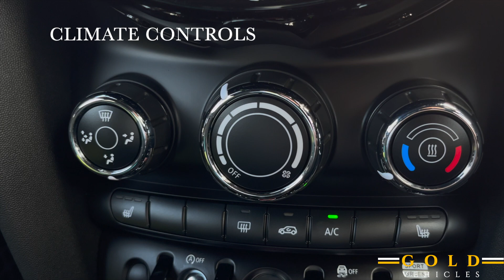2018 MINI John Cooper Works